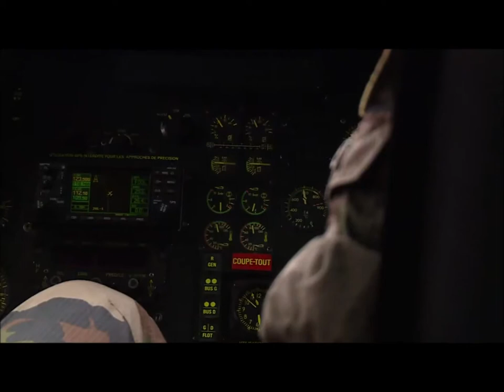French Air Force AS555 Fennec footages compilation in Ivory Coast and Gabon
footages from Armée de l'air